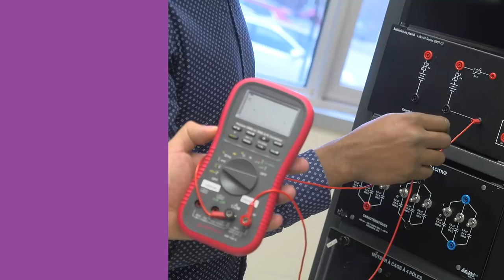UQO 240402 GENIE INFORMATIQUE V2